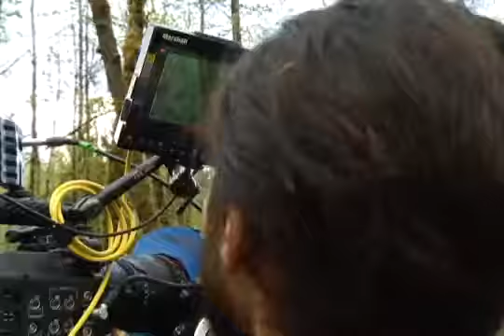"The Cover Up" on Shaw Tv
Joanne Lohr goes behind the scenes of Vancouver's independent film industry.